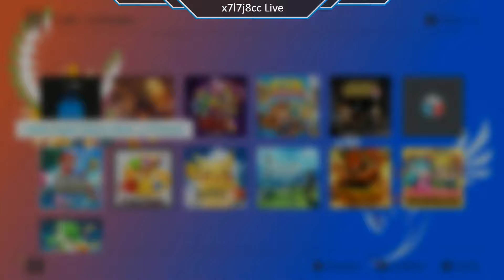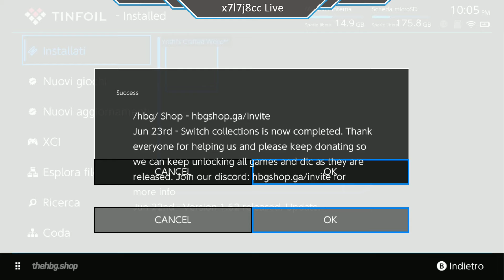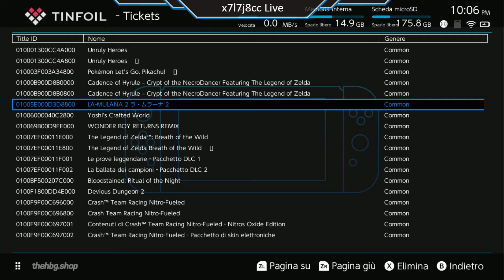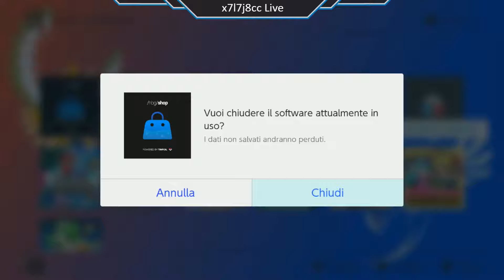Test Streaming (BOTW,NSMBU,BloodStained RoTN) con la Nintendo Switch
Primo Test Streaming dalla Nintendo Switch con i Giochi:
- Legend of Zelda Breath of the Wild (con Mods)